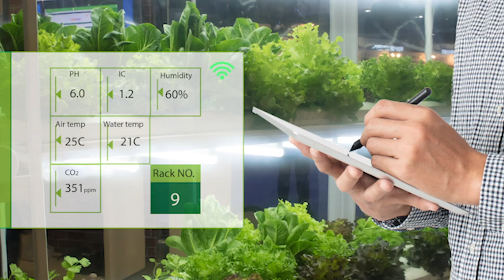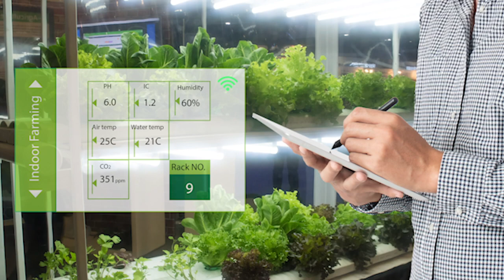The Microgreens Show | Episode 21 | Microgreens in Space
Interview with Christina Johnson from NASA Postdoctoral Program.

Christina M. Johnson is a plant biologist with her mind fixed in space. In April of 2010 she watched her plants blast into orbit on the Space Shuttle Discovery. She spent the next several years analyzing those samples for her PhD, where she learned about the impact of microgravity on the cellular structure and molecular functions in young plants. She is currently a fellow in the NASA Postdoctoral Program, working with Dr. Raymond Wheeler’s Space Crop Production team at Kennedy Space Center. Her project involves collaboration with the USDA to grow microgreens in simulated microgravity, with a goal of getting microgreen crops ready for spaceflight applications.

Nick Greens started his growing career in 2002 as an apprentice grower for a hydroponics shop.  Nick worked through several cycles/harvests in San Diego before venturing out on his own.  In 2007, Nick moved to Humboldt County, California to work as an assistant grower for a collective of green houses.  During his time in Northern California, Nick began experimenting with a vortex brewer to develop several recipes for compost teas.

In 2010, Nick moved back to Chicago to start growing produce for Blue Star Produce where he perfected his compost tea recipes and became a pioneer in organic microgreens production, working for and consulting many Chicago vertical farms including Garfield Produce, Plant Chicago, Farmbox, and Nick Greens Grow Team.

In 2014, Nick created the microgreens program at FarmedHere, building its first NFT systems, creating crop and lighting recipes, and helping improve monthly sales by nearly 20%.   In 2016, Nick created a similar Microgreens program for Falling Waters Farms in Indianapolis, increasing its sales by nearly 50%.

Nick is passionate about educating a new generation of controlled environment farmers and has created many internship opportunities for at risk youth in urban Chicago.  In 2016, Nick helped design and build the Food Science Lab at Schurz High School in Chicago, based on a STEM curriculum, that trains future farmers and supplies healthy food for the school cafeteria.  Nick has personally mentored dozens of interns, and many remain working in the industry today.